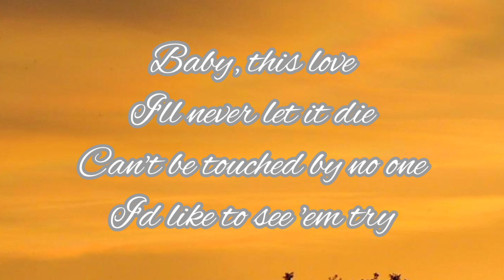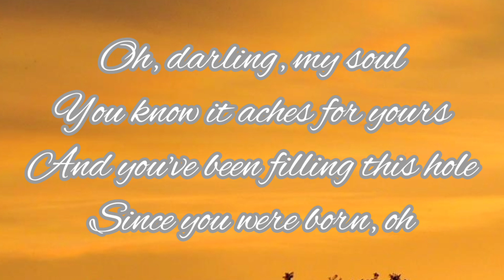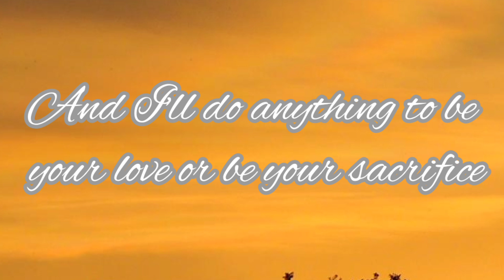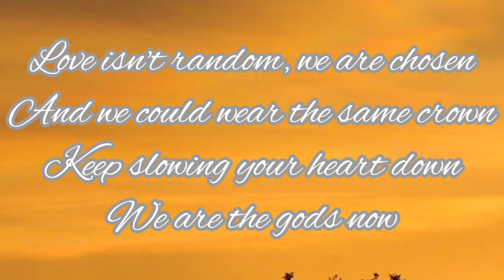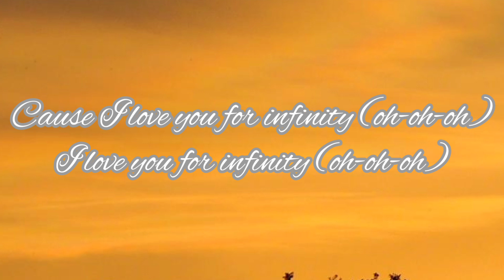INFINITY- JAYMES YOUNG (LYRICS)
lyrics-

I love you for infinity (yeah-eh, oh-oh-oh)